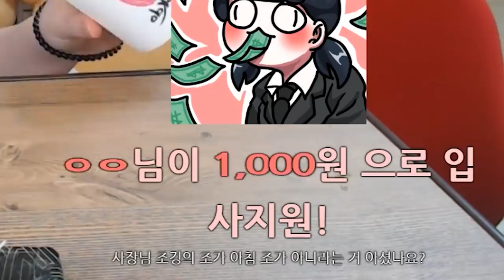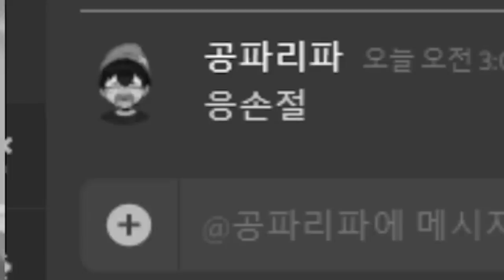딸 아이 교육 잘 시키겠습니다 죄송합니다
제가 오냐오냐 키운 탓입니다